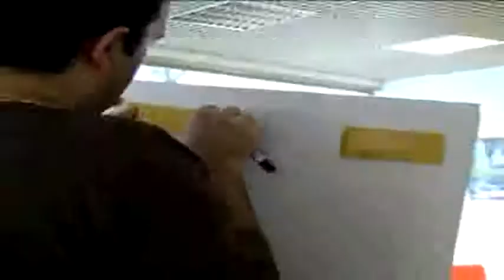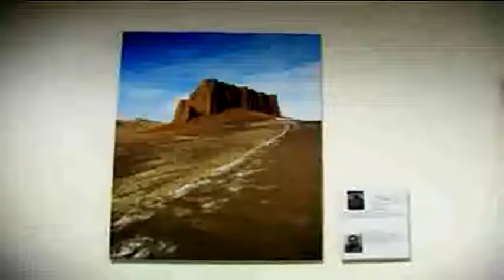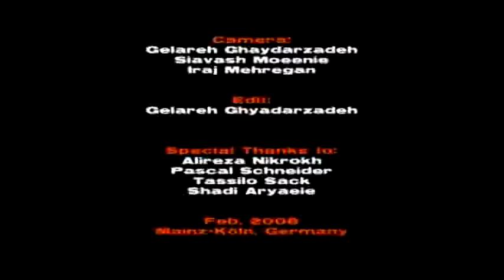Iranian Weeks of Photography- week1- vernissage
Iranian weeks of photography in Mainz- Germany.
23. - 29. Feb. 2008
Vernissage: 23. Feb. 2008
Mainz